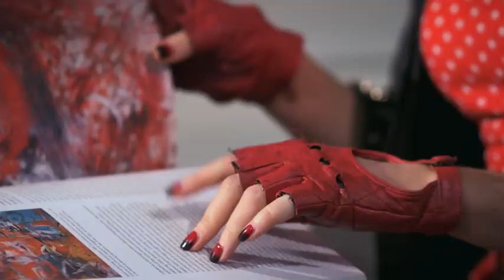Гузель Уразова - Ромашкалар